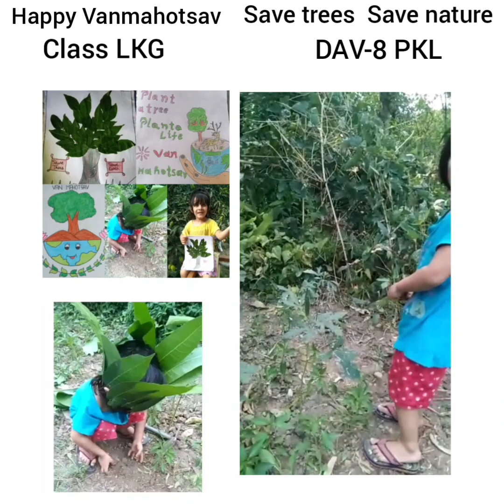Happy Vanmahotsav | Save trees save nature | Vanmahotsav celebration by LKG Students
HappyVanmahotsav Save treessavenature Vanmahotsavcelebration by LKG Students